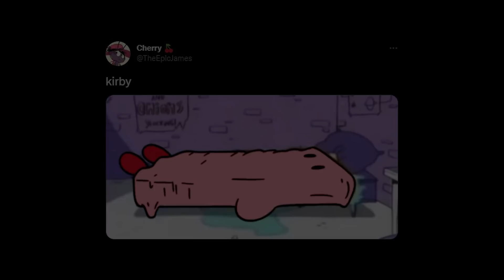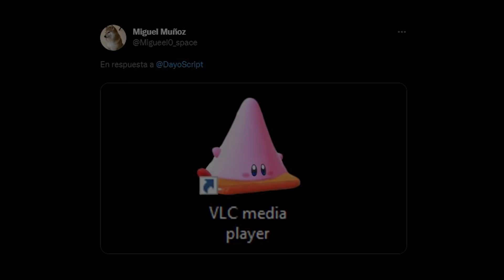KirbyCapo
SOCIAL

00:00 - Esto empieza
33:09 - Mementos
50:58 - KirbyArte
52:21 - Telegram

NUEVO PC
CPU: i9 12900k
RAM: 64gb (2x32gb) DDR5 4400 Corsair
Placa: ROG Maximus Z690 Hero
GPU: Nvidia 3090
Fuente: 1000W Corsair 80+ Gold
Refri: Corsair iCUE h170i Elite LCD
Caja: Corsair iCUE 7000x